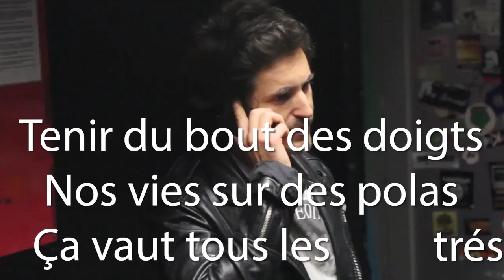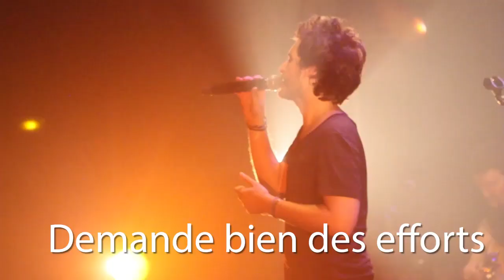Mickael Miro - Le Temps des Sourires [Official Lyrics Video]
Paroles : Mickael Miro

Universal / Mercury

Vidéo
réalisation et montage : Richard Schlang

Production concert :
Contact Aurelie Le Baron chez Cornolti Production
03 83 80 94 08
Suivez Mickael sur Twitter